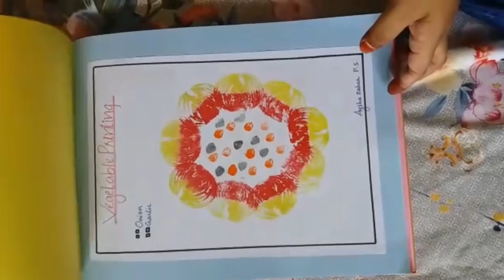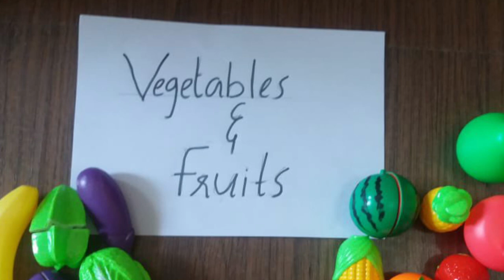KID KITE EXPO - THIBYAN [ conducted : Aysha Zahra PS ]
Kid kite expo - Thabyan
Conducted by Aysha Zahra PS